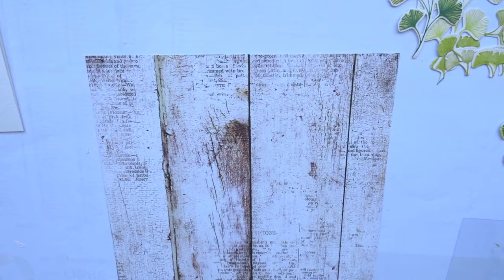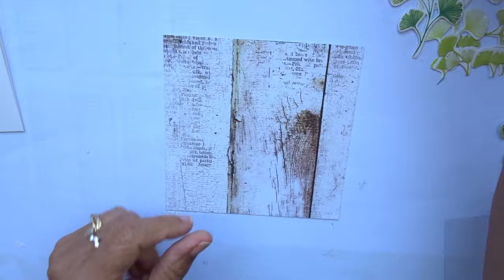Tuto carterie #346 "feuilles de Gingko" Globeland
Bonjour ! c'est reparti pour un tutoriel de carterie avec les produits de la Boutique GLOBLELAND dans le cadre d’un Partenariat.

Voici les liens pour avoir accès direct aux articles présentés de cette vidéo :